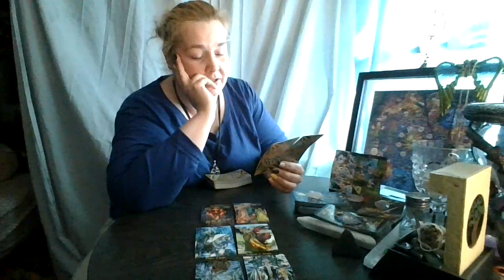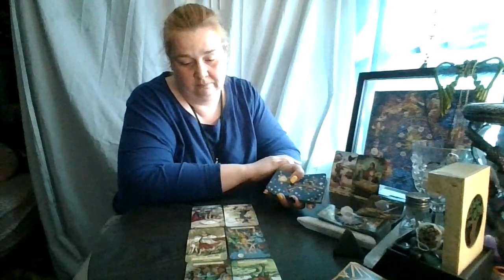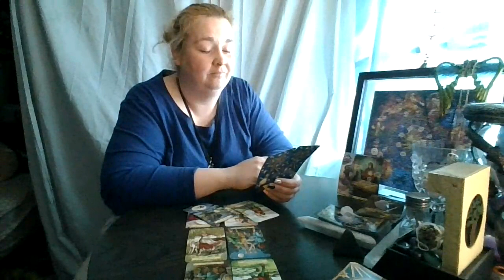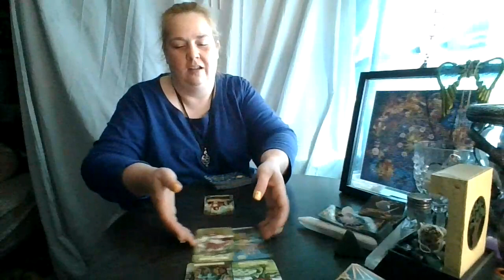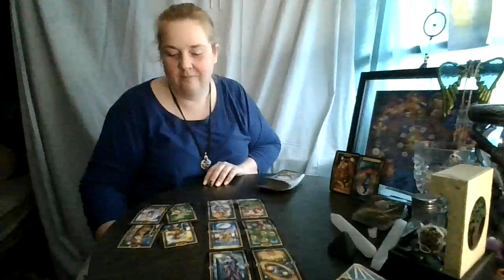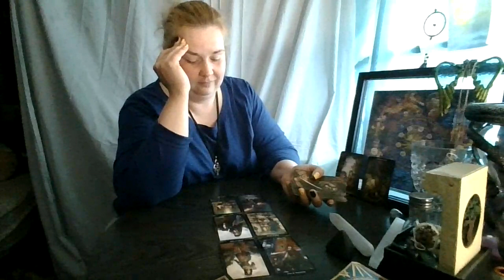Weekend Top and Bottom of the Deck: May 9&10